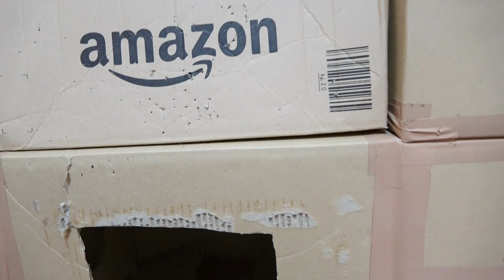断捨離!年末のお掃除に向けて嫌々お引っ越しする猫達w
動画の最後に毎回違うオフショットを載せています是非最後までご覧下さい！

●たまごとあくあにプレゼントはこちら